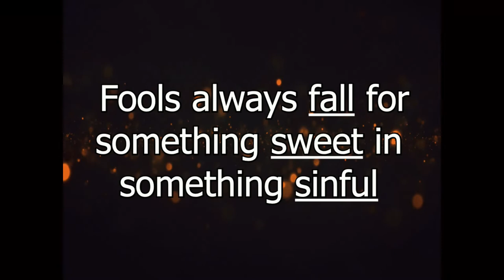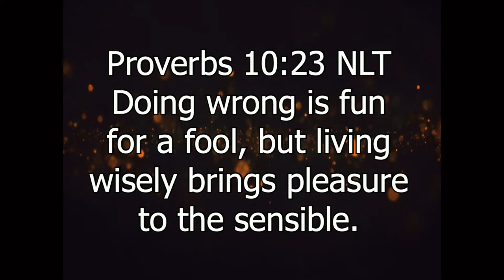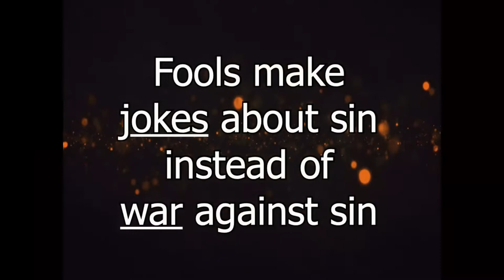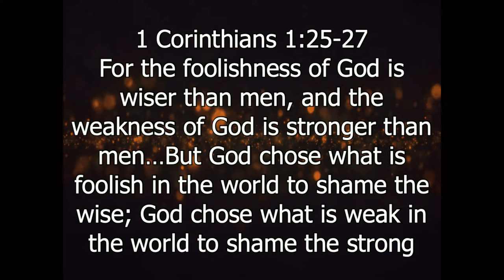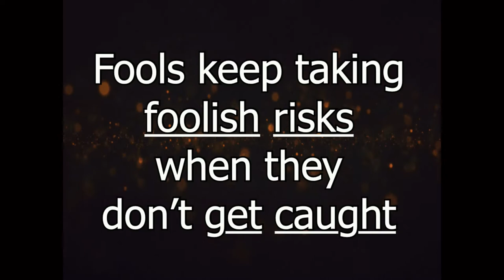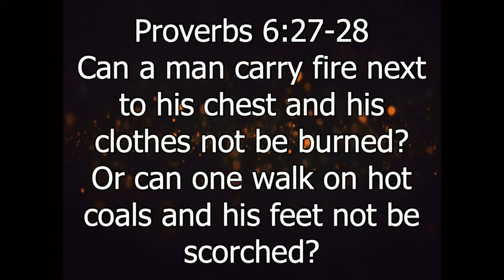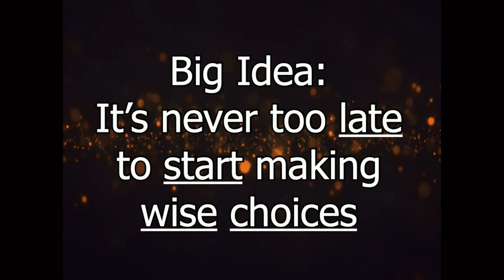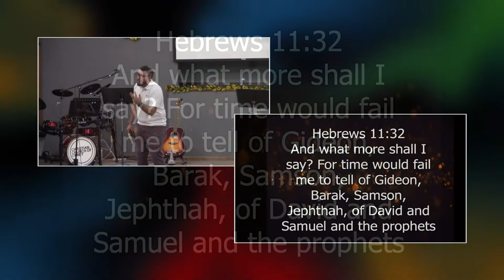Foolish Risk - (Judges 14-16)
Ben Strode  09/18/2022